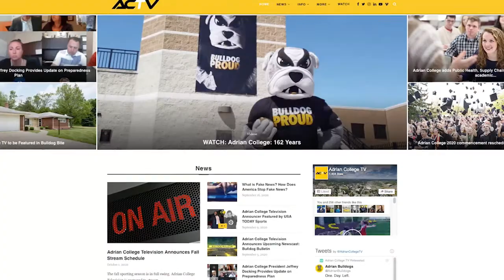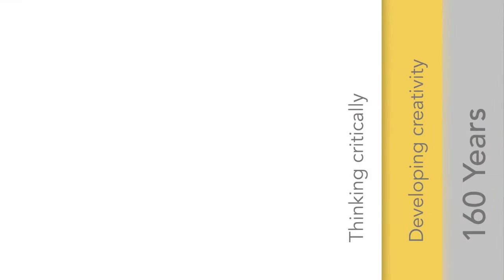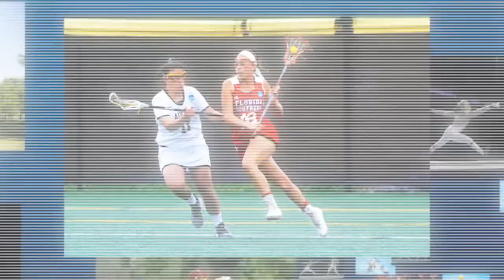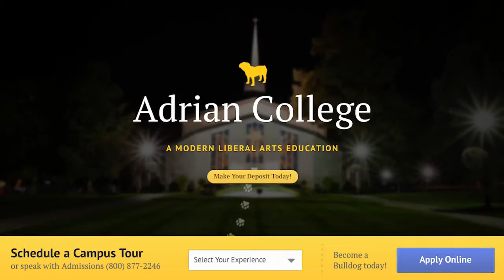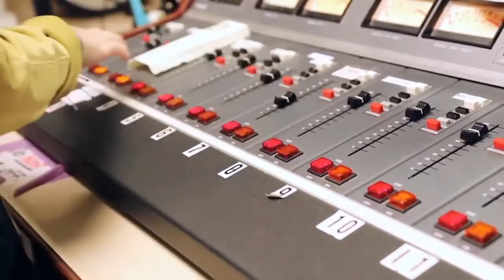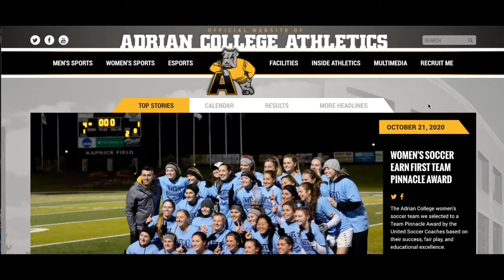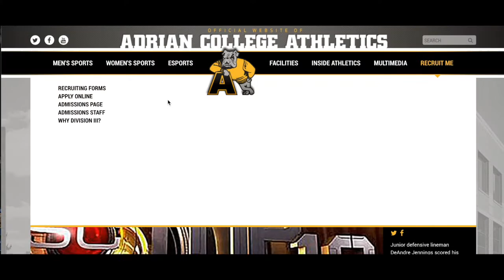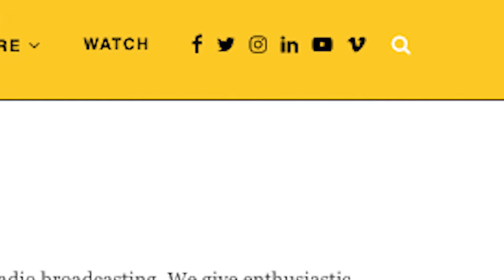Western Michigan University Hosts NCAA Basketball l 12/7/20